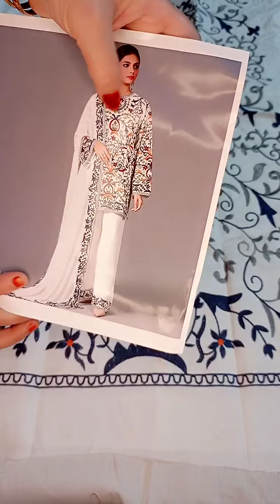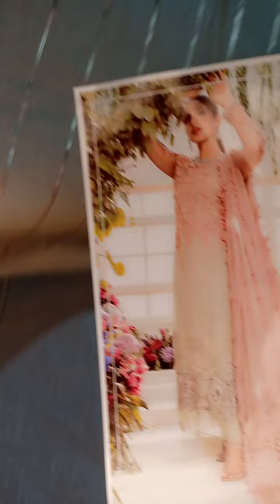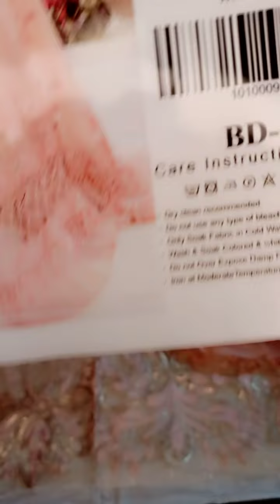new luxury branded stiched and unstuched eid collection arrived now baroque maria b adan libass🏃🏻fst